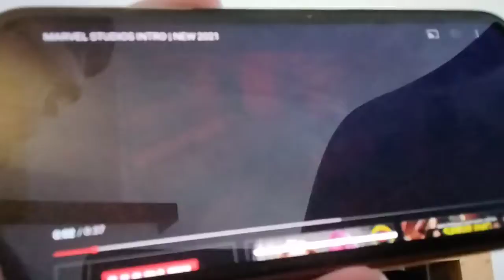Les 4 fantastxmen épisode 3 (pepper pots et Mary jane Watson)